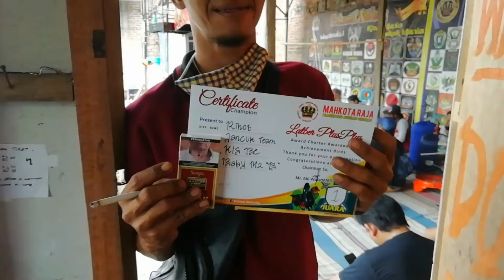Bonus Rokok Gudang garam Surya 12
Tempat Lomba Burung Dan Latian Bersama setiap hari jam 3 sore, minggu jam 10 pagi

Terima kasih atas kepercayaan anda

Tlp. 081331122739